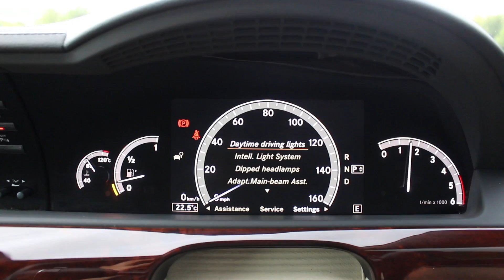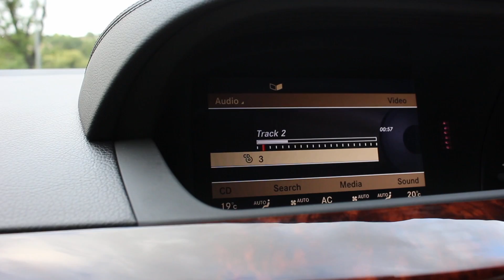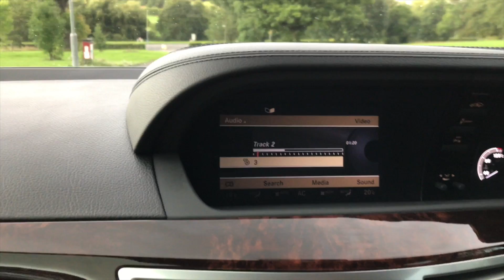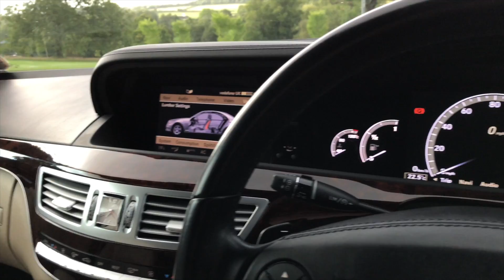Mercedes S350 CDi 7G-Tronic Plus (2011/61)